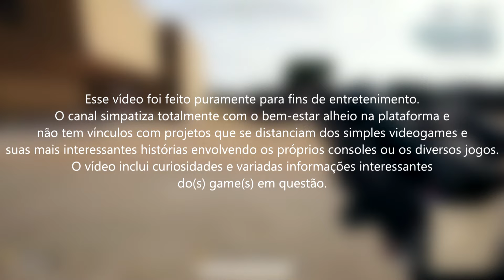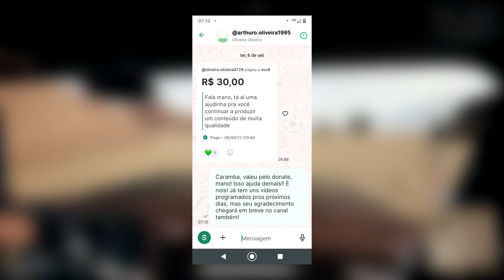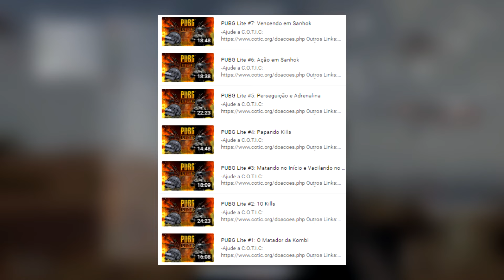O Iceberg dos Games Battle Royale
Meu PicPay é heavymetalgamer

Pessoas que contribuem são agradecidos nos começos dos vídeos.

Membros do Canal:

branco
Giovana Oliver
Bruno Goldegol
Jogatina Das Antigas
Lucas
Classicos Games
Victor Alves
Lucas Marques
Capitão Levi
SOGEKI
Shiro
Pavelic
Buza Garage
Fernando Paiva da Silva
Lázaro Martins
Gabriel L
Rodrigo Pereira 2